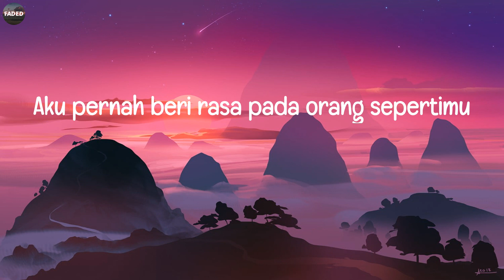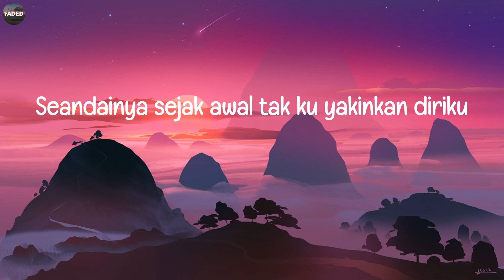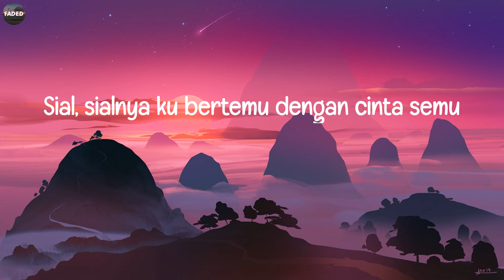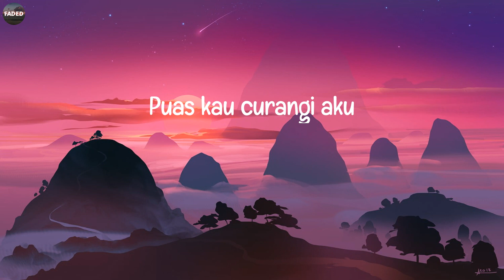Mahalini - Sial (Lirik Lagu / Lyrics)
Lirik Lagu / Lyrics:
Terlanjur mencintaimu
Terlanjur mencintaimu
Terlanjur mencintaimu
Takkan kuterima cinta sesaatmu hu